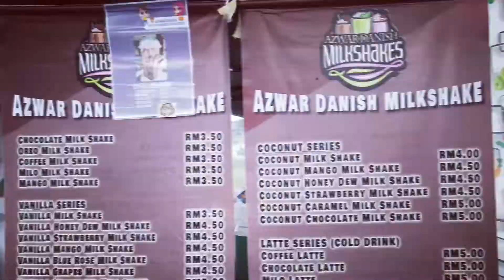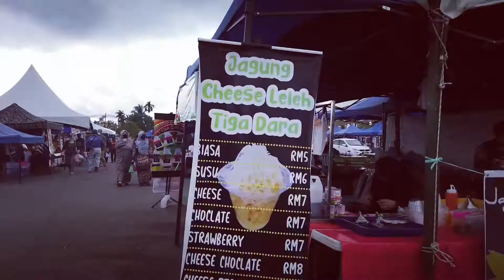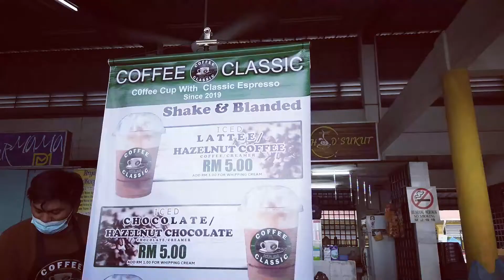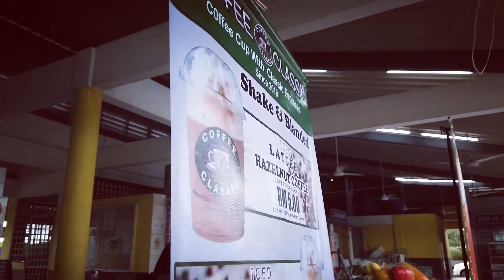JOM JALAN-JALAN DI BAZAAR RAMADAN SARIKEI, SARAWAK🍽🍡🍗🍕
Jom kamek embak kitak urang jalan-jalan di bazaar ramada di sarikei, setelah 2 tahun sik ada bazaar ramadan tuk lah masanya kita merasa kemariahnya di pada 2022 dalam fasa endemic
"satu matlamat"